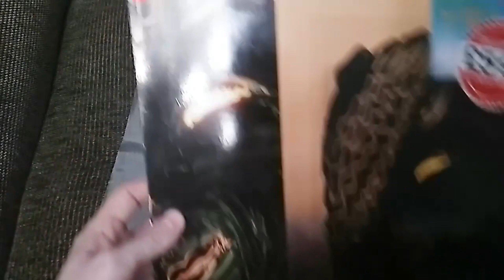Слушаем винил\1\Yello_ Stella 1985 Side 1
Лицензия (P)&(C)1985 WEA International Inc.
A Warner Communications Company
Manufactured In Germany by Record Service GmBH
Elektra Матрица EKT 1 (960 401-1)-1A Видеозапись из частной коллекции ,номер в каталоге 366
Использован проигрыватель-электрофон "Электроника Д1-012 стерео"
Трек лист
Side 1 00:00
1.(01:04)Desire
2.(04:46)Vicious Games
3.(09:10)Oh yeah
4.(12:19)Desert Inn